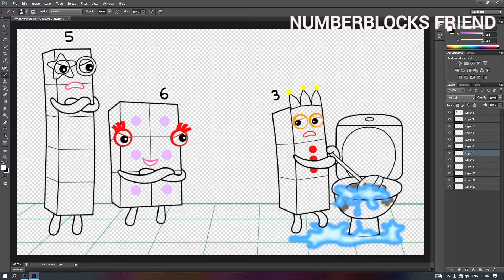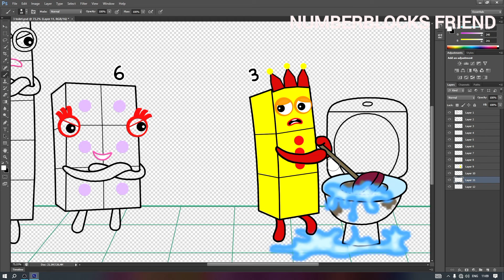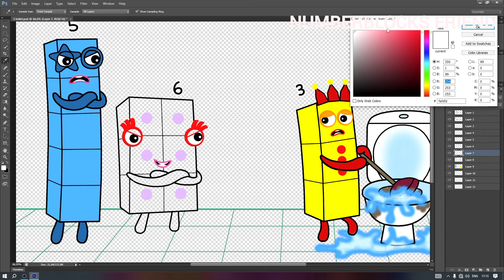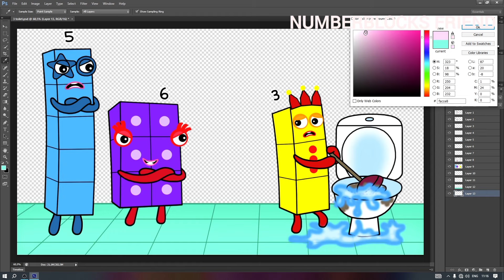Numberblocks 3 was told to clean the toilet by her senior - Numberblocks fanmade coloring story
Numberblocks 3 was told to clean the toilet by her senior